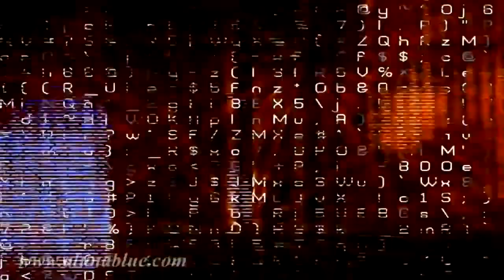An old song of mine that I found the other day lol Good times.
I used to do music back in the day... I had a lot of fun times with it. I did shows here and there and was able to meet a lot of great people. I still dabble in it on occasion but im gettin old lol.

Be sure to check out the official RevUp for video's and articles to help get your vibe up. I began this page as a “think outside the box” spiritual- philosophical page but had done a few reactions and begun to get requests. I have a lot of fun doing reactions and try to stay authentic with my reactions without overdoing it like many do. I also try to implement a positive message within every youtube video that I upload. I do not take up in hateful religious debates and don’t regard my statements on pure truth because nobody truly knows the meaning of life. I hope you enjoy, and thanks again for stopping by.